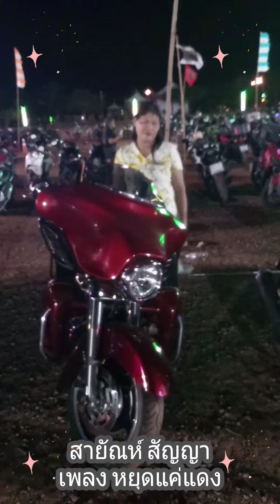หยุดแค่แดง สายัณห์ สัญญา จบเพลง#สายัณห์สัญญา